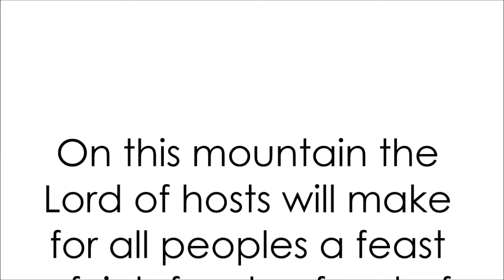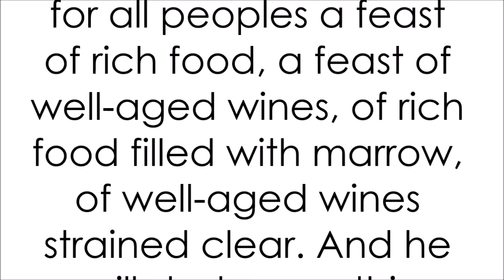ELS Hospitality Part 1 Philip Richardson: The Hospitality of God